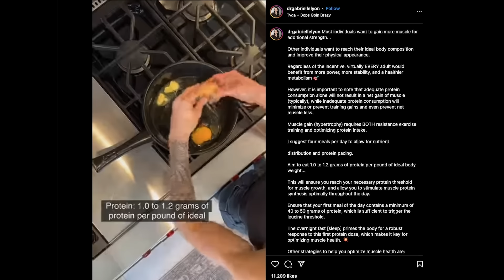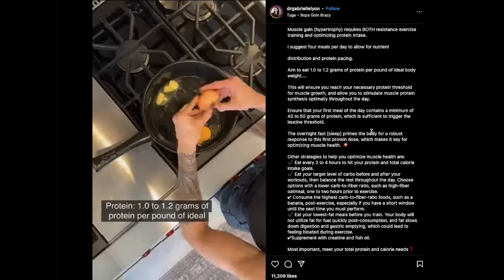Stay Young After 40: The 2 Key Factors For Losing Fat & Building Muscle | Dr. Gabrielle Lyon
Longevity is at the top of everyone’s mind these days, and we can’t talk about longevity without mentioning movement, mobility, and safeguarding against falls and fractures. What lies at the heart of these endeavors? Our capacity to build and sustain lean muscle.

Today on The Dhru Purohit Podcast, Dhru sits down with Dr. Gabrielle Lyon to discuss why building and maintaining skeletal muscle is critical for preserving our healthspan, lifespan, and metabolic health. In this episode, Dr. Lyon explains the power of a muscle-centric approach to weight loss and shifting body composition.

She shares how prioritizing building muscle has helped countless patients reclaim their health and speaks on her strategy for consuming enough dietary protein, strength training, and meal planning and how to incorporate them into your life in a sustainable fashion.

Dr. Lyon is a Washington University fellowship-trained physician in nutritional science and geriatrics and is board-certified in family medicine. She is the founder of the Institute for Muscle-Centric Medicine and has a private practice that services leaders, innovators, mavericks, and executives in a number of fields.

In addition, Dr. Lyon also works closely with special-operations military personnel. Her goal is to change the paradigm of medicine from obesity-focused to muscle-centric and the way we think about health and medicine with high scientific integrity. Her new book, Forever Strong: A New, Science-Based Strategy for Aging Well, is set to be released on October 17, 2023.

In this episode, Dhru and Dr. Lyon dive into:
-What happens when women over 40 don’t prioritize protein and lifting weights
-The relationship between satiety, protein, and weight loss
-Muscle-centric medicine vs the conventional approach to weight loss
-Why muscle is critical when it comes to longevity
-What contributes to skeletal muscle loss
-How Dr. Lyon inspired Dhru to start resistance training and eating more protein
-The best way to measure lean muscle mass
-Optimal body fat percentage for women
-Measuring strength and establishing a baseline
-Minimal viable dose for resistance training
-Modifying our diet and lifestyle to match our environment
-Top reasons why people don’t prioritize protein
-How much protein and carbs to aim for per meal and day
-How Dr. Lyon meets her protein goals
-Top mistakes people make when increasing protein intake
-Structuring meals around protein
-Dr. Lyon’s take on carbohydrates
-Why calories matter and the importance of tracking
-Key takeaways from Dr. Lyon’s new book
-Dr. Lyon’s thoughts on Ozempic

-Two Crucial Things To Focus On If You Care About Longevity, Weight Loss And Metabolic Health (episode 381 with Dr. Donald Layman)
-Are You Eating Enough Protein for Optimal Health? (episode 300 with Dr. Gabrielle Lyon)